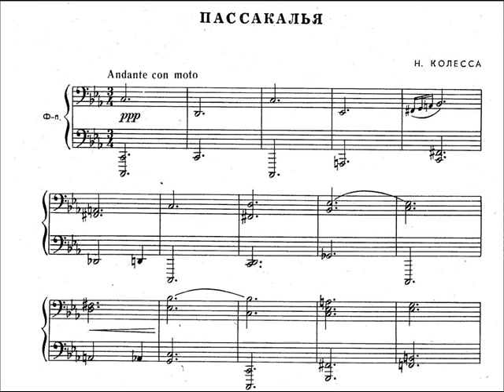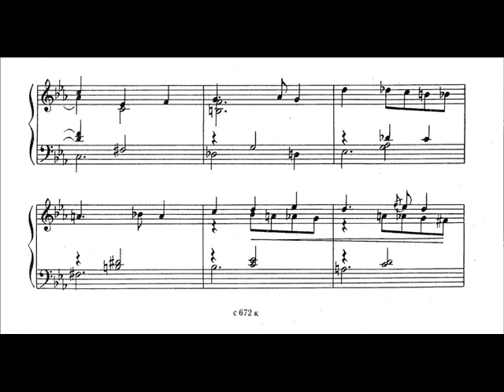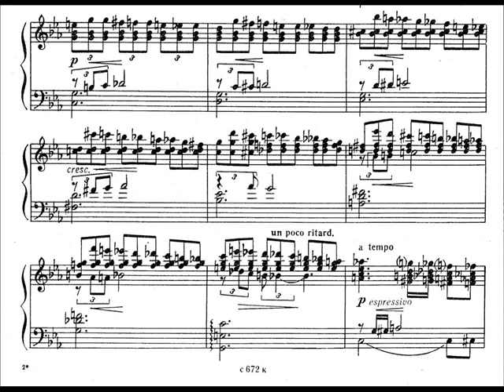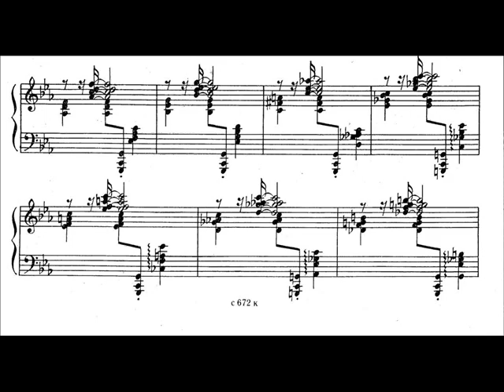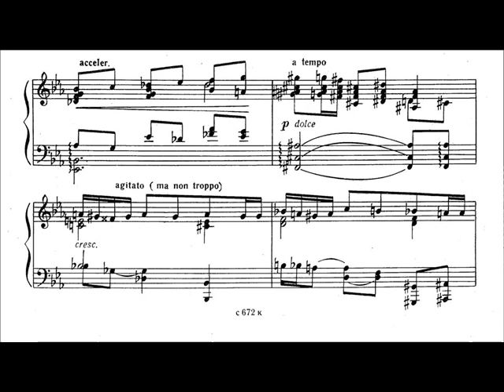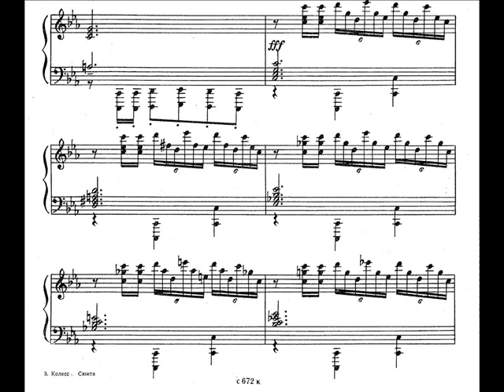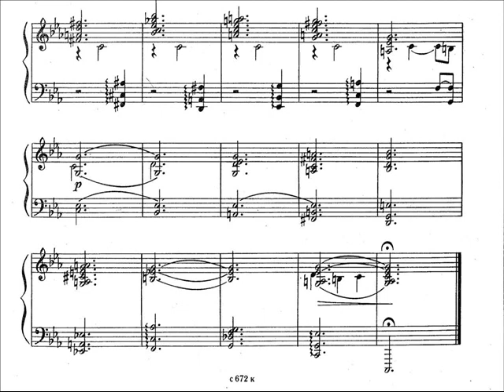Mykola Kolessa - Suite for Piano Solo (I - Passacaglia)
maria krushelnytska - Piano

6 December 1903 in Lviv (Ukraine). Died: June 8, 2006 in Lviv
Miykola KolessaHaving graduated from the Prague State Conservatory in the class of eminent composer Vitëzslav Novák (student of Antonin Dvorák), Maestro Kolessa set himself the task of combining folk idioms of Ukrainian mountaineers of the Carpathians with 20th century trends surfacing in the energetic music of Bartok, as well as in his teacher, Novák.
Kolessa's music has deep and well-developed Ukrainian roots, it originates from those times when the only musical instrument of people was their own voice. In this case this voice at last started to sing in Ukrainian. Mykola Kolessa introduced additional musical instruments into the orchestra in order to achieve the sounding of folk hutsul instruments and ensemble. If you wish your recording to be removed, it can be done, please just leave me an email, which can be found at the channel's about section.